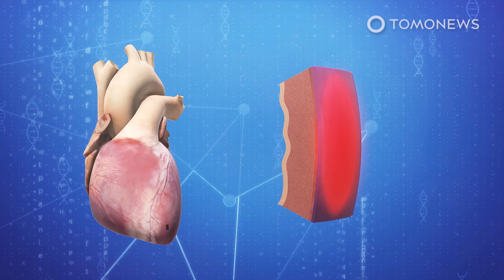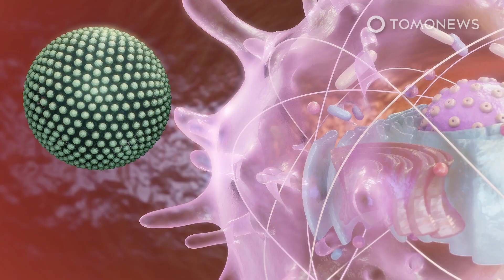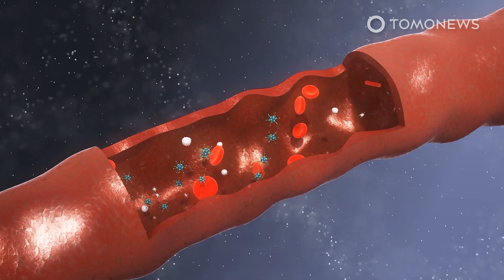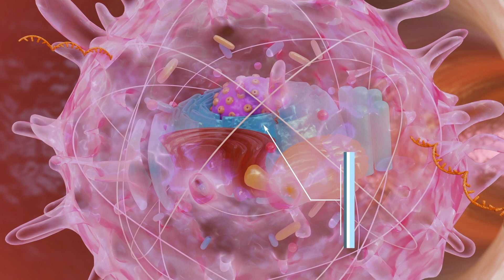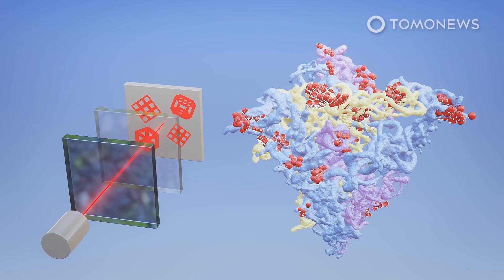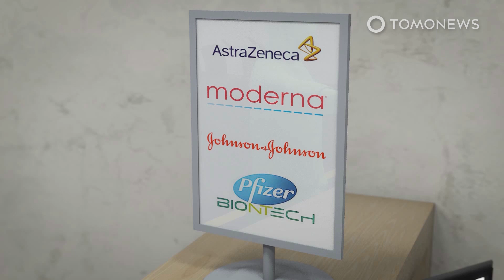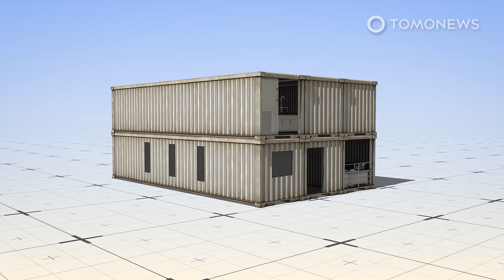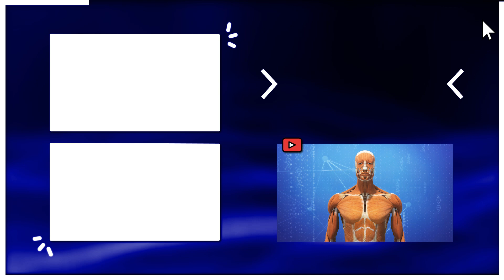Myocarditis (Enlarged Heart) and COVID Vaccines: Rare Side Effects of Pfizer & Moderna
ATLANTA — The U.S. Centers for Disease Control and Prevention has updated its advice to say males between 12 and 39 might consider waiting eight weeks between first and second doses of Pfizer and Moderna’s vaccines to reduce still-rare risk of heart inflammation.

The increase on the minimum approved interval of three and four weeks respectively comes in the wake of several studies linking those vaccines to increases in rates of pericarditis, inflammation of the outer lining of the heart, and myocarditis, inflammation of the heart muscle.

While incidence of COVID-19-associated cardiac injury or myocarditis are estimated to be 100 times higher than those related to vaccines, and the latters’ symptoms are usually far milder and resolved within weeks, a Nature Reviews Cardiology study suggests one possible mechanism behind the issue is that the immune system might detect the messenger RNA in the vaccines as an antigen, resulting in “the activation of pro-inflammatory cascades and immunological pathways in the heart.”

As so-called mRNA vaccines, both Pfizer and Moderna’s vaccines package messenger RNA, or the genetic sequence of the novel coronavirus, into a lipid nanoparticle carrier in order to program cells to reproduce the coronavirus spike protein so that it can later be recognized by the body’s immune system should it come into contact with the actual virus.

For now, though, there are several active theories about how this process could trigger heart inflammation, with the increased incidence among male patients also suggesting hormone signaling might be involved.